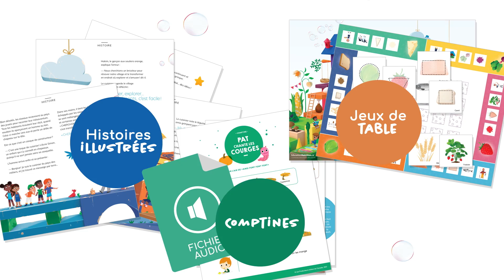Des activités éducatives gratuites pour les services éducatifs à la petite enfance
Éducation Nutrition regroupe des ressources clés en main pour aborder la saine alimentation dès la petite enfance. N’attendez plus pour découvrir les activités éducatives gratuites qui vous sont offertes! Consultez